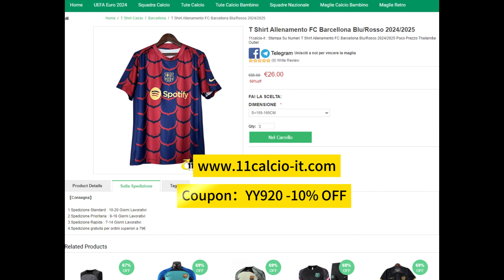👕 T Shirt Allenamento FC Barcellona Blu/Rosso 2024/2025